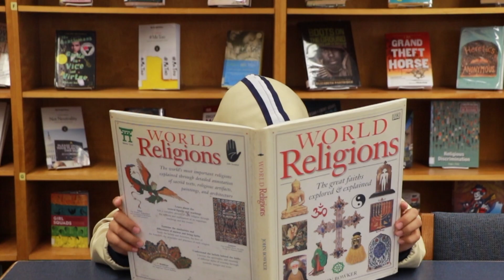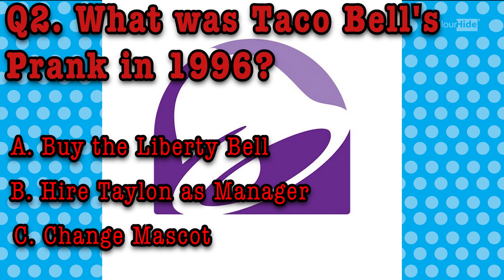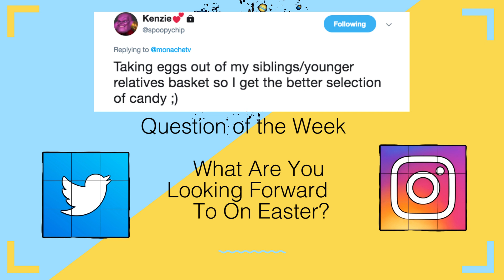Monache Television - Season 3 - Episode 26 - 4/2/19 - April Fools Episode (aka Taylon Takeover)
April Fools Day Episode (aka Taylon Takeover)

Segment 1 - April Fools Pranks
Segment 2 - Meet the Crew: Sven Dee
Segment 3 - April Fools Trivia

Episode 157